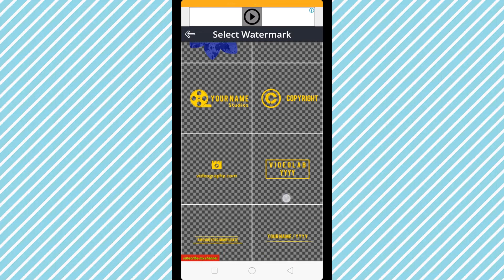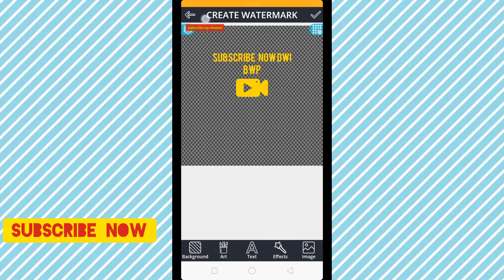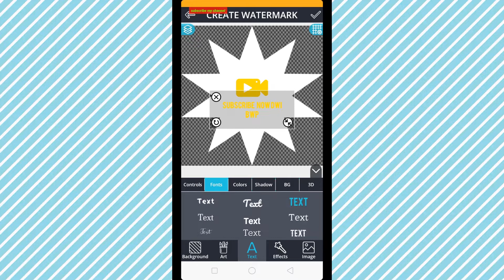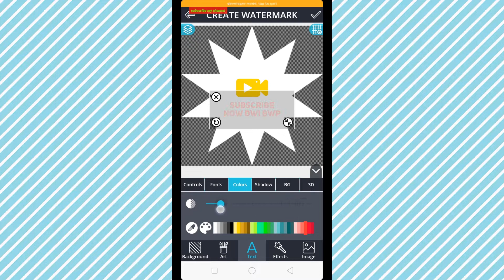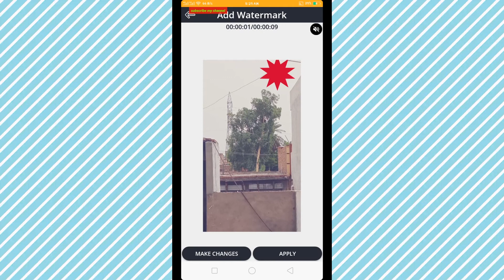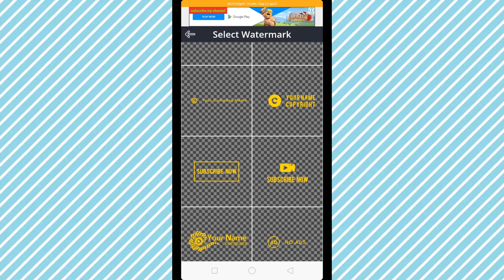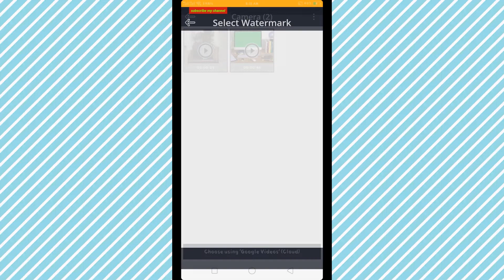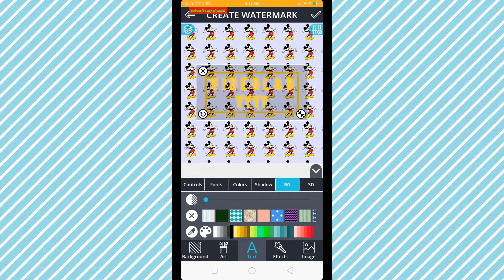How to create water mark on your video by mobile|| watermark banane ka tarika.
how to create water mark different style by Android mobile phone install app dynamo and use easy all procedure in this video available without skip watch and understand